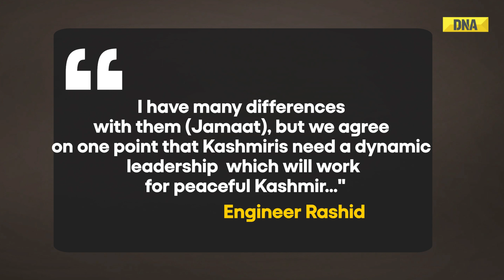Jammu-Kashmir Election: Engineer Rashid Explains 'Strategic' Alliance With Jamaat For J-K Polls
Engineer Rashid calls his  alliance with Jamaat-e-Islami the 'need of the hour'. The Baramulla MP also said Jamaat participating in electoral process should be welcomed. The tie-up materialised during a meeting of Rashid and Ghulam Qadir Wani, chief of Jamaat panel. Jamaat has fielded 9 candidates as independents across Kashmir valley. Rashid's AIP has fielded 34 candidates, 33 in valley and one in Jammu. Political rivals of Jamaat and AIP hinted at a 'behind the scenes' conspiracy in the alliance